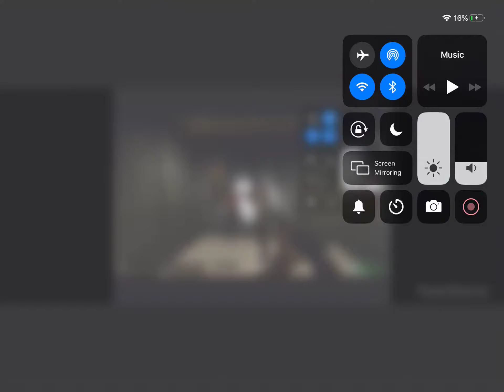Left 4 dead error